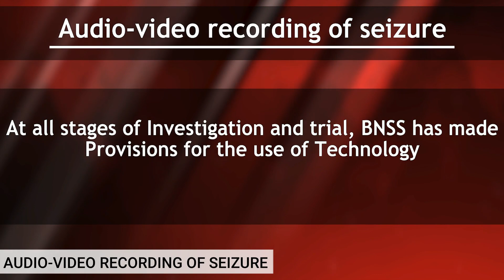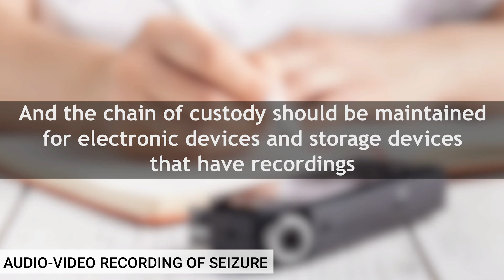নতুনআইনে - Search and Seizure